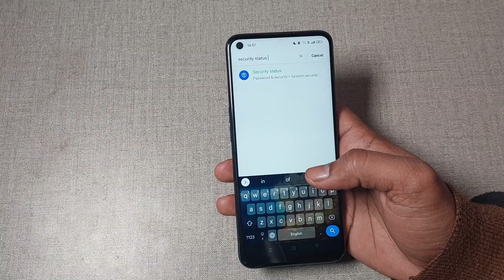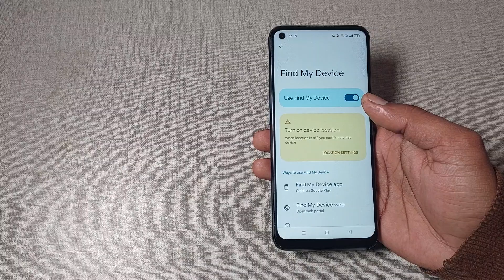security status use kaise kare realme gt 2 pro, how to use security status in realme gt 2 pro